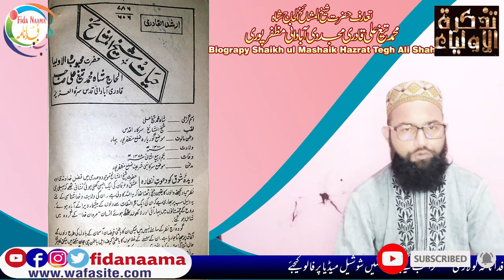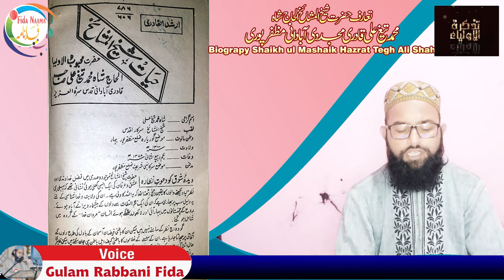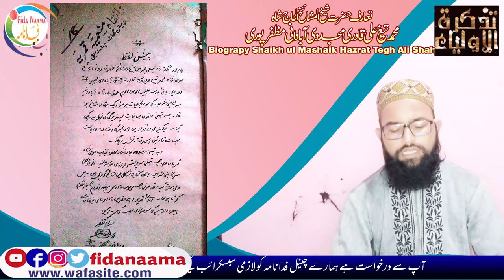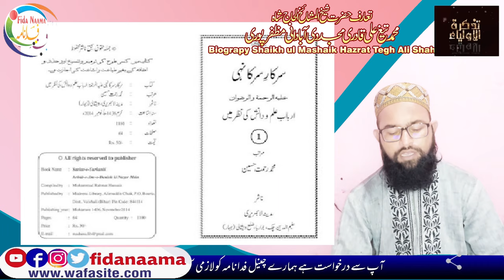Biography Sarkare Surkanahi Tegh Ali Shah Qadri aabadani تعارف محمد تیغ علی قادری مجددی آبادانی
Assalamu Alaikum

Copyright Declaimer